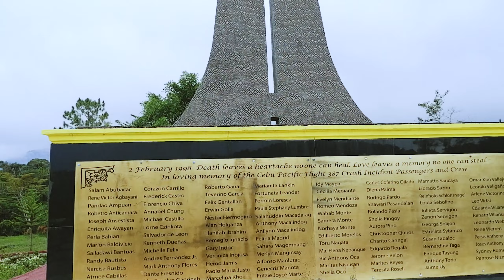GINGOOG CITY | CEBU PACIFIC FLIGHT 387 SHRINE (1998 PLANE CRASH)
On our trip back to my hometown, we also visited the Cebu Pacific Flight 387 Shrine. It is a somber memorial as all 104 passengers and crew members on board the flight tragically lost their lives in the crash.